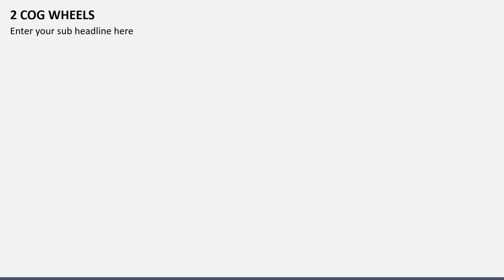2 Cog Wheels Animated PowerPoint Template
Use our 2 Cog Wheels template for Microsoft PowerPoint and Google Slides to visually present process flows, collaboration, integration, interdependence, and more.